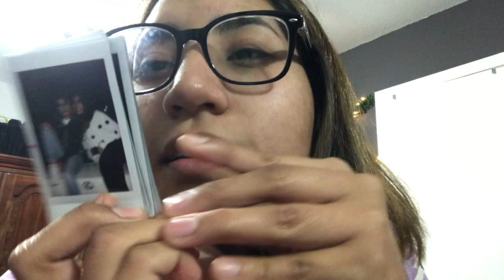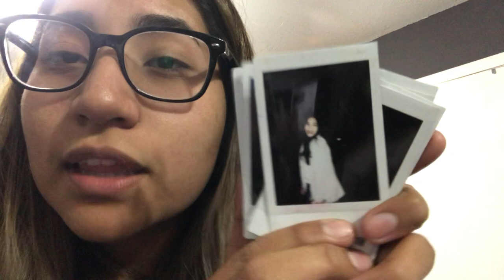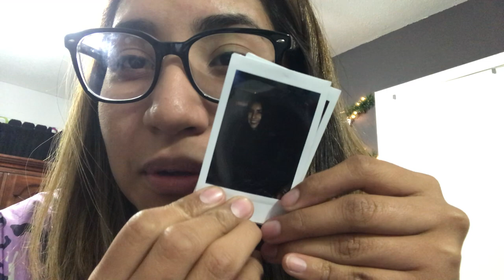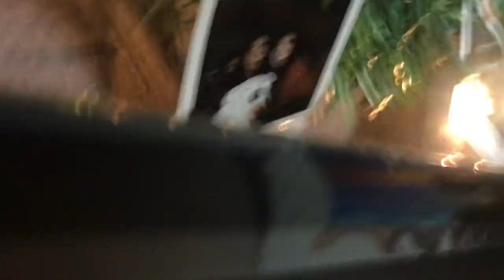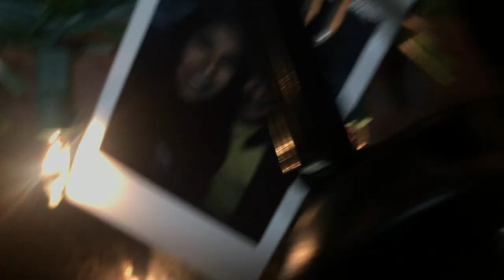CAR TIRE EXPLODED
Tittle: HOW I ALMOST DIED
Vlog #71

Gaming: Yessica Islas Gaming TBD

Submit your Comment and get featured!

Intro Animation by Yessica Islas